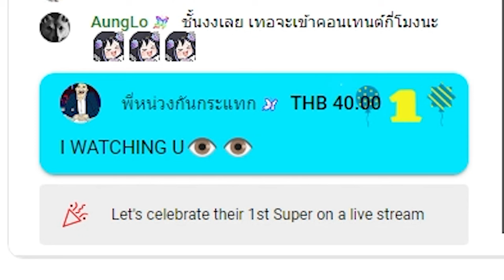[Vtuber]Hi-light ดิลาฟี่จะดูแลคุณเอง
เรื่องเริ่มจากน้องบอมก่อนเลยนะ @HanabiLafy